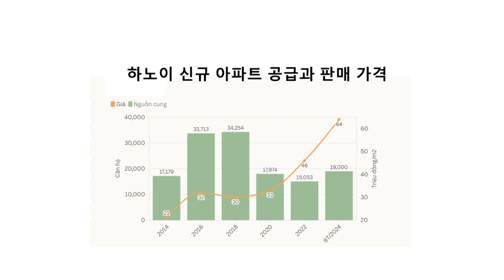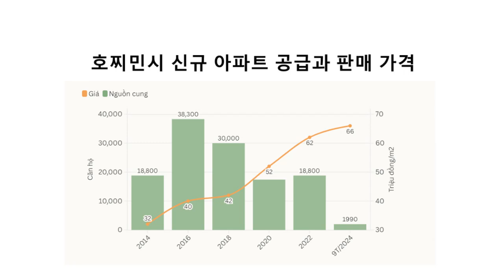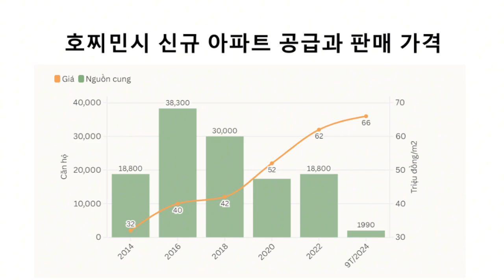왜 베트남 아파트 가격이 급등하는가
하노이에는 19,000채의 신규 아파트가 출시되었지만, 집값은 떨어지지 않고 오히려 상승하고 있습니다. 주요 원인은 몇몇 프로젝트와 소수의 개발자가 공급을 장악하고 있기 때문입니다.

최근 2년 동안 하노이 아파트 공급이 지속적으로 감소하면서, 경제가 어려움에도 불구하고 아파트 가격이 폭등하고 있습니다. 하지만 2024년 첫 9개월 동안 19,000채 이상의 신규 아파트가 시장에 출시되며 "하노이 주택 부족 현상이 종식되었다"고 CBRE 연구소는 전했습니다. 그러나 집을 구하는 사람들의 기대와 달리, 가격은 하락하지 않고 새로운 기록을 세우고 있으며 심지어 외곽 지역에서도 가격 급등 현상이 발생하고 있습니다.

공급이 개선되었음에도 불구하고 가격이 오르는 상황은 시장의 비정상적인 역설을 보여주고 있습니다.

전문가에 따르면, 공급이 수량적으로는 개선되었지만 "몇몇 프로젝트와 개발자에게 집중"되어 다양성이 부족해지면서, 판매 가격이 지속적으로 상승하고 있다고 합니다.

EZ Property의 CEO인 Phạm Đức Toản 씨는 지난 15년 동안 부동산 시장을 관찰해 온 전문가로, 2024년이 2014년과 2015년과 유사한 점이 있다고 평가했습니다. 그 당시에는 새로운 부동산 관련 법안이 통과되었으며, 아파트 공급이 수량적으로 증가했을 뿐 아니라 다양한 선택지가 생기면서 시장이 빠르게 회복세를 보였습니다.

당시 다양한 개발자들이 중저가 아파트 프로젝트를 잇달아 출시하면서 시장이 활기를 띄었지만, 올해 초부터 하노이에서는 신규 아파트 공급이 대형 프로젝트 위주로만 나오고 있습니다. 이로 인해 경쟁이 부족하여 가격 하락이 어려워진 상황입니다.

같은 의견으로, CBRE 하노이 지사장 Nguyễn Hoài An 씨는 대부분의 신규 프로젝트가 기존 고가 대단지에서 이루어지고 있다고 전했습니다. 신규 아파트 가격이 이전 분양 가격보다 낮아지기 어려운 이유입니다.

새로 출시된 고가 아파트도 판매가 잘 되면서, 개발자들은 가격을 낮추기 어려워하고 있습니다. 이는 2022년 말부터 아파트가 실수요를 충족하고 임대 수익을 창출하는 안전한 투자처로 자리 잡았기 때문입니다.

한편, 개발자들은 가격 책정 시 주변 시세를 참고하여 가격을 측정하는 경향이 있는데, 예를 들어 2분기 초에 Tây Mỗ, Nam Từ Liêm에 위치한 싱가포르 개발자의 프로젝트는 예상 가격이 평방미터당 66백만 동으로 책정되었습니다. 이 가격은 높은 편임에도 불구하고 사전 예약 4천 건을 초과했으며, 최종 출시 가격은 평방미터당 70백만 동 이상으로 인상되었습니다.

시장은 특정 지역의 신규 프로젝트 출시마다 그 지역의 새로운 기준 가격을 형성하고 있습니다.

주택 가격 상승에는 특정 거래소와 중개업자들이 매물 가격을 조작해 시세를 올리는 것도 한몫하고 있습니다. 베트남 건설부 부국장인 Vương Duy Dũng 씨는 일부 거래소가 신규 매물 출시 시 가격을 추가하는 행태가 있다고 지적했습니다.

부동산 협회장인 Lê Hoàng Châu 씨는 최근 2년간 원자재, 인건비 등 투자 및 건설 비용 증가가 새로운 프로젝트 가격 상승의 원인이 되고 있다고 밝혔습니다.

베트남 국회에서 상정 중인 상업 주택용 토지 확장 시범 결의안이 통과되면, "자발적 협의" 방식으로 토지를 확보할 수 있게 되어, 향후 주택 공급이 증가하고 가격 안정화에 기여할 수 있을 것이라고 기대하고 있습니다.

베트남 부동산 투자
베트남 아파트 가격
베트남 집구매
하노이 아파트
호치민 아파트
베트남 부동산 시장
베트남 투자 기회
베트남 주택 시장